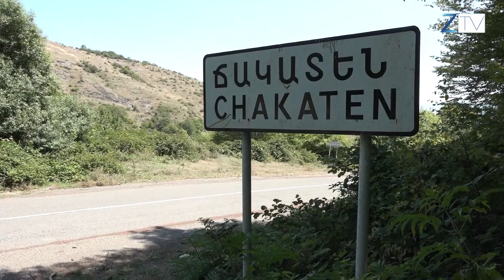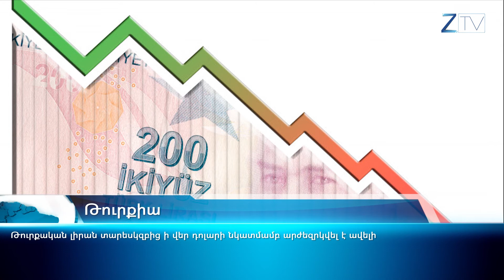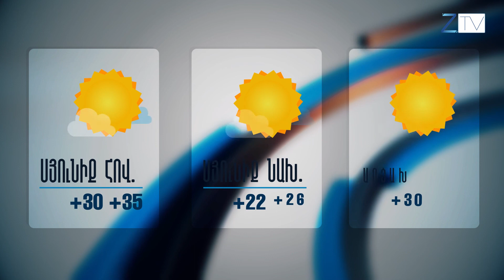Ժ 20 30 ի լուրերի թողարկում՝ 07 08 2020